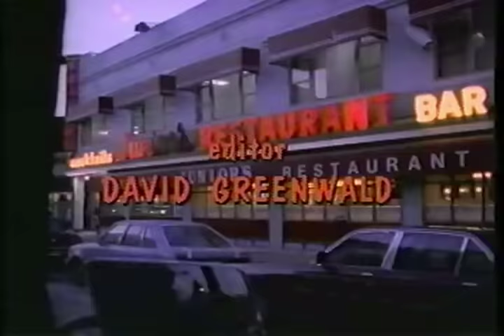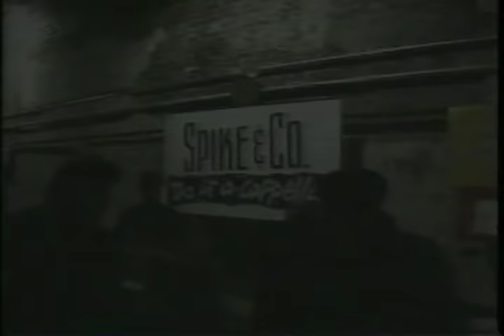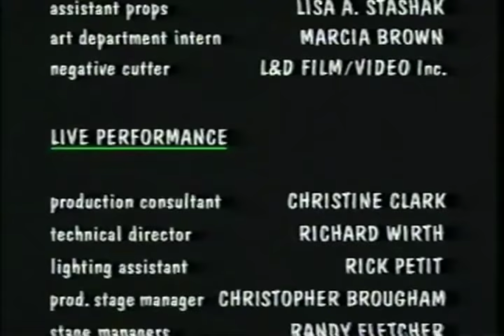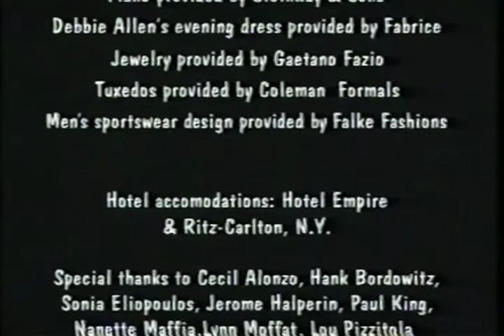SPIKE LEE & COMPANY DO IT ACAPPELLA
For the 1st time, Spike and Company Do it Acapella performances all in one file, not broken into parts, in decent video and sound quality. You are welcome... Enjoy Ladysmith Black Mambazo, the Mint Juleps, The Persuasions, Rockapella, Take 6 and True Image